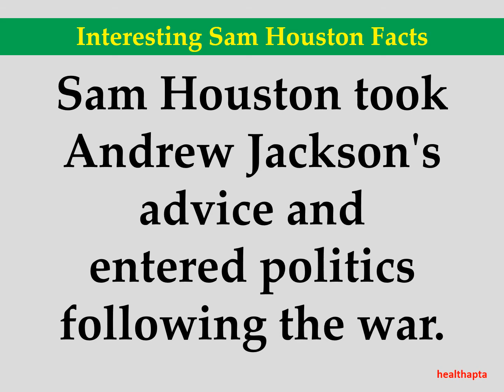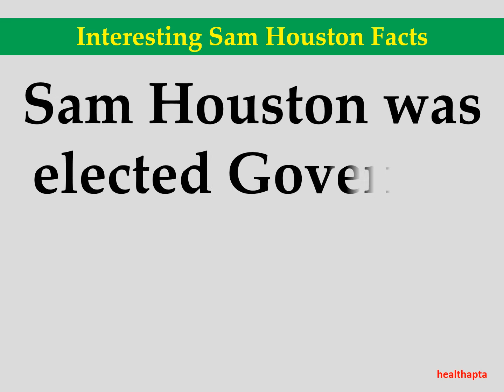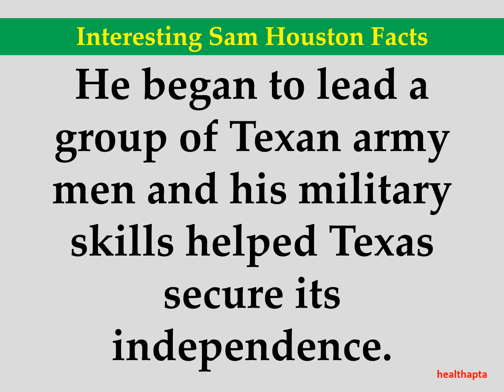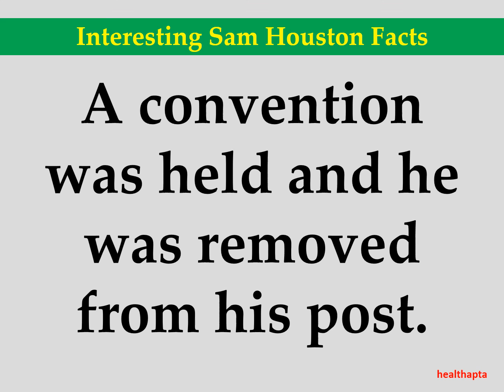Interesting Sam Houston Facts